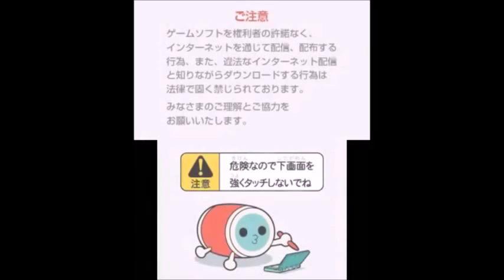How to play Taiko no Tatsujin: The Great Space Time Adventure on the 3DS